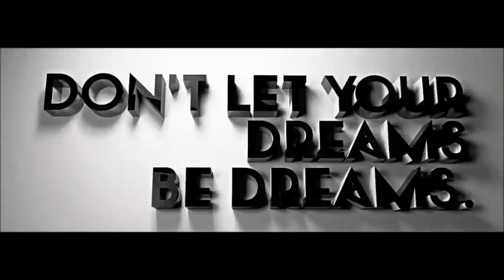Meet Up For Noizers ~21/09/13~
Να'μαστε και παλι μαζι εμεις οι noizers να τραγουδαμε δυνατα και να κανουμε χαμο για τα αγορια ΜΑΣ ! Οσο περνανε οι μερες η οικογενεια μας γινεται ολο και πιο μεγαλη αρα και εμεις πιο δυνατες! Θελουμε ολος ο κοσμος να μαθει ποιοι ειναι οι Boys And Noise και το ποσο περιφανοι/ες ειμαστε εμεις για αυτους.Τα λογια ειναι ΠΕΡΙΤΑ ! Ερχονται δεν ερχονται τα αγορια τα events θα συνεχισουν να διοργανωνονται για να συναντιομαστε και να προκαλλουμε ΧΑΜΟ οπου και αν παμε. Αν μπλεξεις με noizer δεν ξεφευγεις ευκολα να το θυμασαι..Love You :*